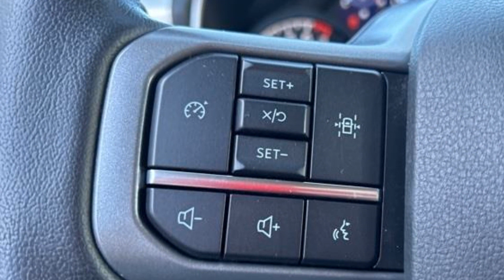Used 2021 Ford F-150 XL Kansas City MO, Grandview MO, Belton MO, Overland Park KS, Leawood KS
2021 Ford F-150 XL 1FTEW1EP8MKE23614 Video

This 2021 Ford F-150 XL 1FTEW1EP8MKE23614 is full of phenomenal features such as: